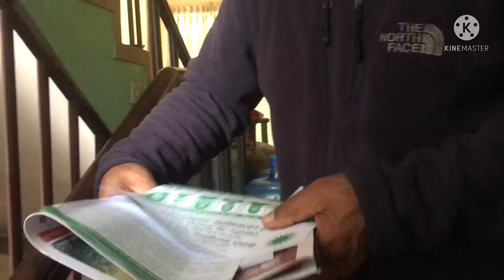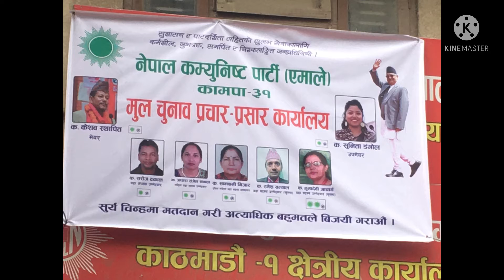ने क पा. ए मा ले काठमाण्डू महानगरको घर दैलो अभियान